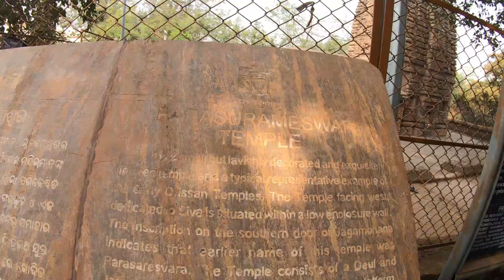The Powerful Parsurameswar Temple of Bhubaneshwar Roadventurer (RRT21-Ep7)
The Parsurameswar Temple in Bhubaneswar is from the 7th Centuary and has a lot to say. it reflects Power, Perfection &  Wisdom.